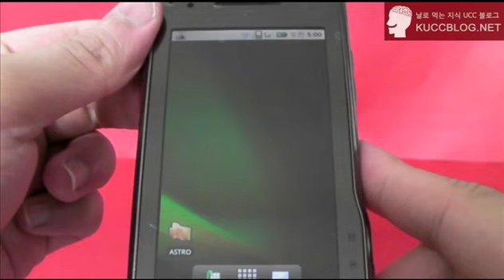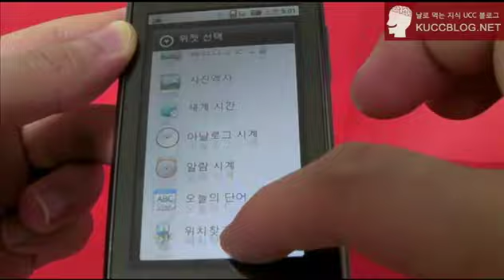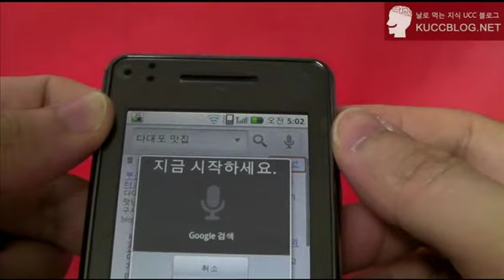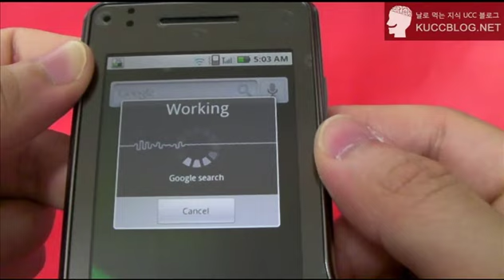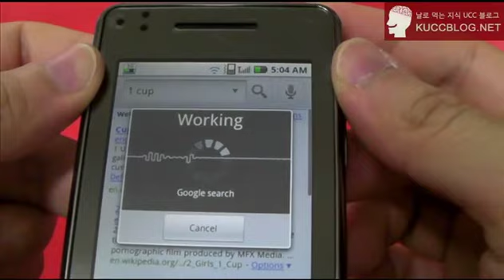Voice-search for Korean 안드로이드 한국어 음성검색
안드로이드폰 음성검색 한국어 지원을 시작합니다.
에서 자세한 설명 확인 할 수 있습니다.